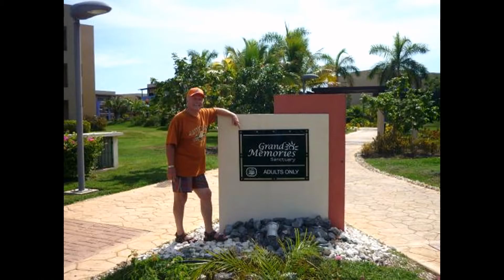Where to Stay in Varadero, Cuba - Five Star Hotels | Cuba book your hotel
- Check out the hotels in Varadero, Cuba. These hotels will provide you with an excellent vacation and the opportunity to explore the beautiful area that is Cuba. Cuba makes for a great winter snowbird getaway or a relaxing summer vacation. Relax on the beach, see some breathtaking sights, enjoy some amazing food, and drink the day away all-inclusive style! Have an enjoyable stay! -

Varadero
Cuba
Luxurious hotels
Five star hotels
Relaxing hotels
Stay in Varadero
Vacation
Beach
Luxury rooms
Beautiful place